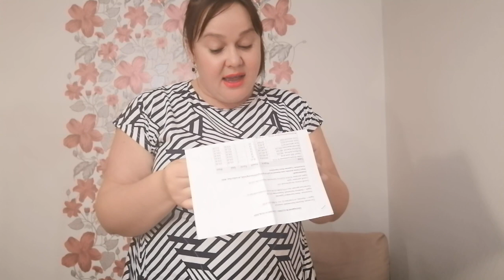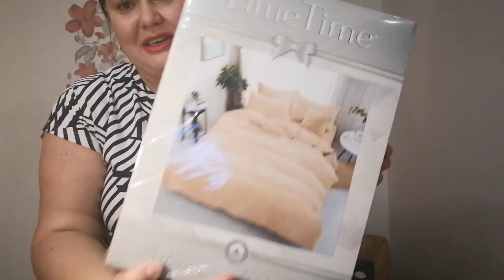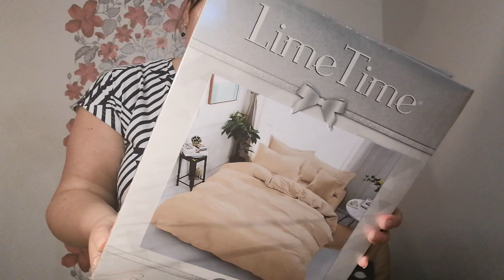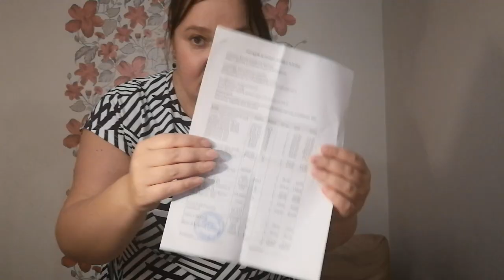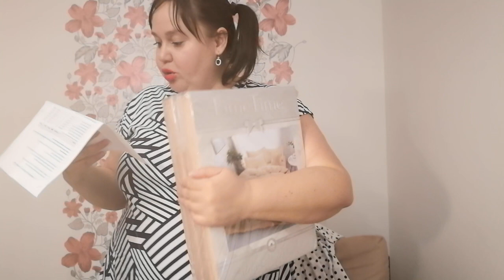Любимый Василек РАСПАКОВКА Я влюблена ❤️